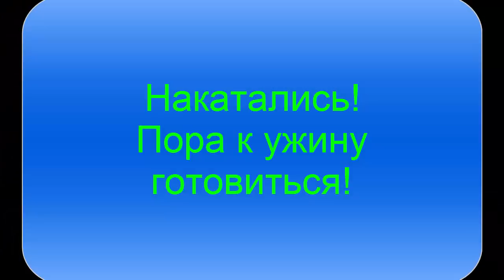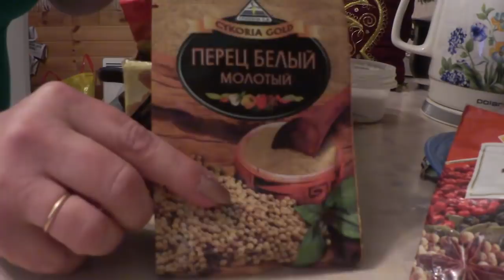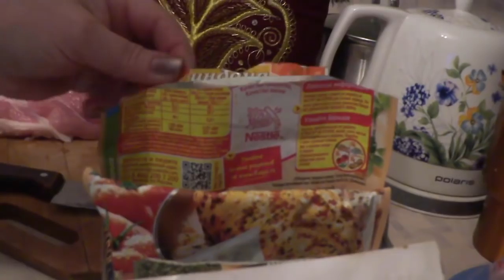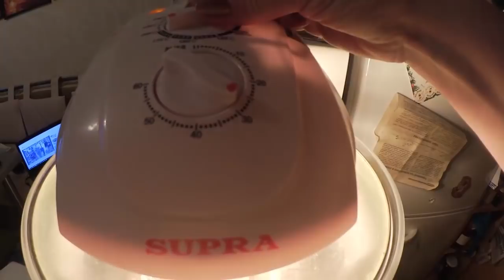ВЛОГ: Моя стрижка! Зачем так коротко?/ ! Запекаем свинину в аэрогриле!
ВЛОГ: Стрижка моя! Зачем так коротко?/ СВИНОЕ ТВОРЧЕСТВО! Запекаем свинину в аэрогриле!

   Здравствуйте,мои хорошие!
   Выходной день! Каждый заказывает себе на завтрак что нибудь свое!))) Вот и готовлю!

Бизнес? Да! Просто будь со мной всегда!
  Я ВКонтакте и всегда на связи!

    После завтрака поехали с ребятишками покататься на ватрушках! Зима! Время зимних забав! Прошлась по белокаменному арочному мосту -Ростокинский аквдеук.

   АК,да! чуть не забыла! Я же сбегала подстриглась! Очень люблю подстригаться!

   А на ужин приготовила ароматную свинину! И назвала ее свиное творчество!

Next Station!
•  Жми палец вверх!
• Напиши свой отзыв или вопрос в комментариях!